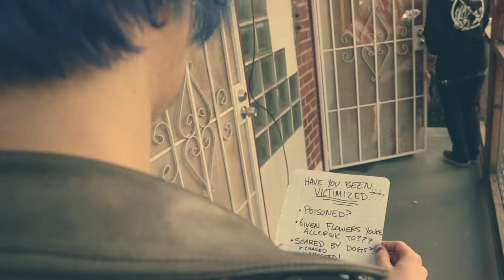Tides II (Official Music Video)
Tides II, off of the Tides EP out everywhere July 28 via 1986d Music Industries

Directed, edited, produced, & wizardred by Devin Zamora (Cut & Develop Films)
Starring Alfie Dayton, Tuesday Faine, and Sarchasm

Special thanks to the Gill bros (Gill-men?) for letting us use Storyville to film!